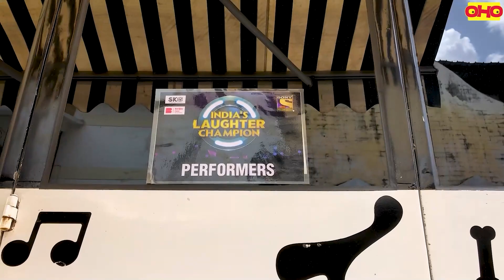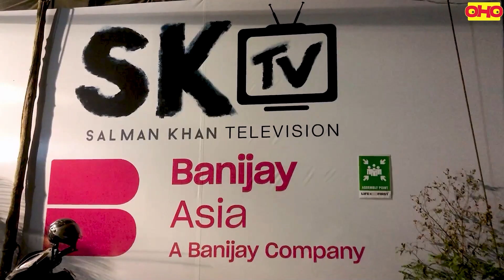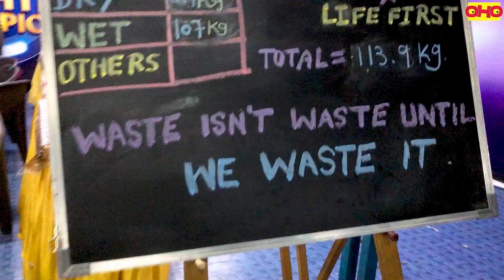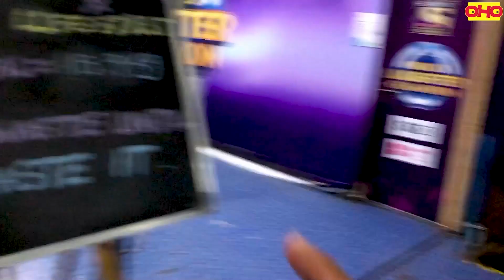Kapil Sharma ਸ਼ੋਅ ਦਾ ਸੈਟ